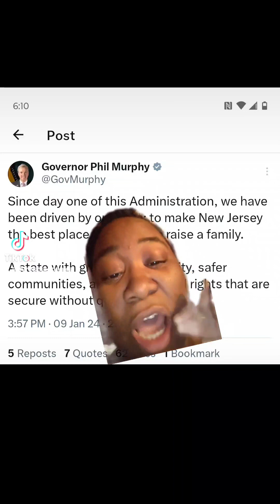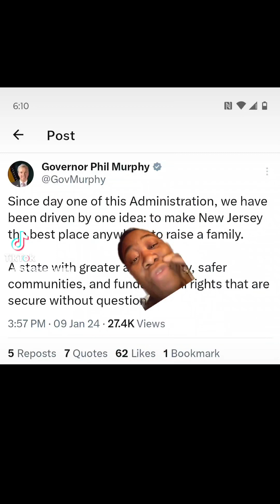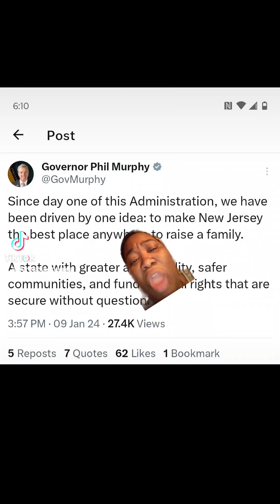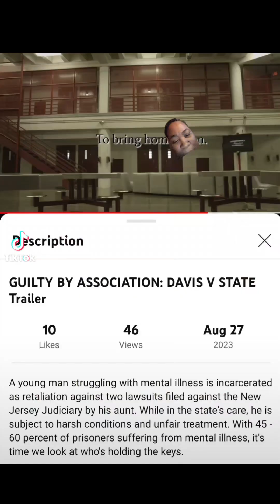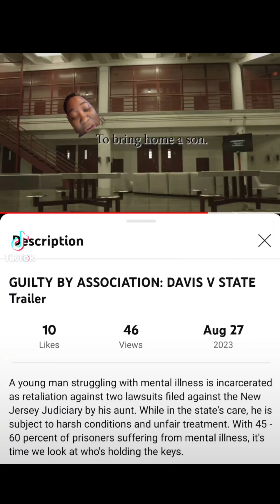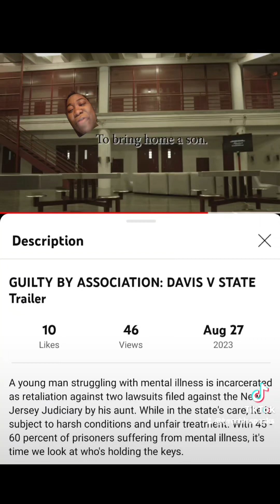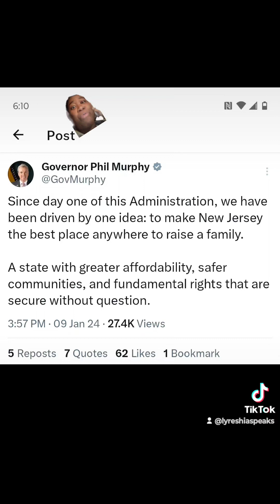Targeting my family